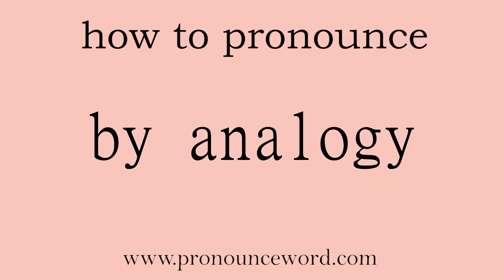by analogy. How to pronounce the english word by analogy .Start with B. Learn from me.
Follow me!Learn from me how to pronounce the english word by analogy.This video shows you how to pronounce the English word by analogy .